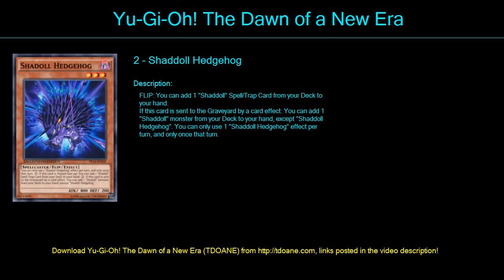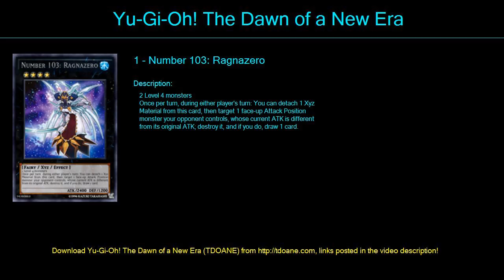Shaddol Arti Deck Profile April 2016